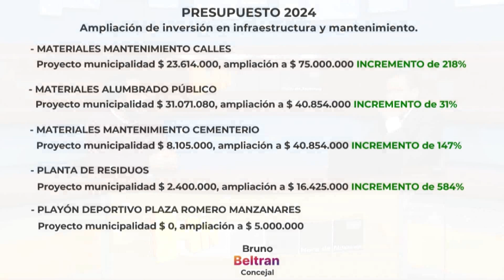BRUNO BELTRAN - Concejal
Proyecto Ordenanza ordenamiento tránsito barrio Neme y Jardín. Modificaciones al presupuesto 2024